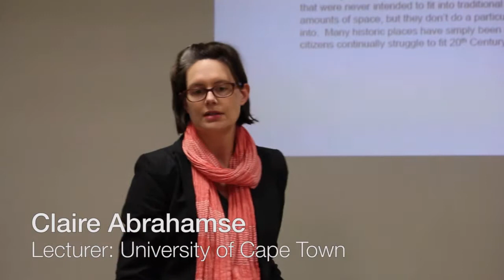Claire Abrahamse at the SU-KU Leuven Think Tank 2015 (PROMO)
Claire Abrahamse, architect, urban designer and lecturer at the University of Cape Town, gave this talk at the SU-KU Leuven Think Tank 2015. The 2015 Think Tank focuses on the theme: "The Future of the City".

Watch the full talk and learn more about the Think Tank

Claire Abrahamse, argitek, stadsontwerper en dosent by die Universiteit van Kaapstad, het dié praatjie gelewer by die US-KU Leuven "Think Tank" van 2015. Die "Think Tank" fokus op die tema: "Die Toekoms van die Stad".

Kyk die vollengte-video en vind meer uit oor die "Think Tank"